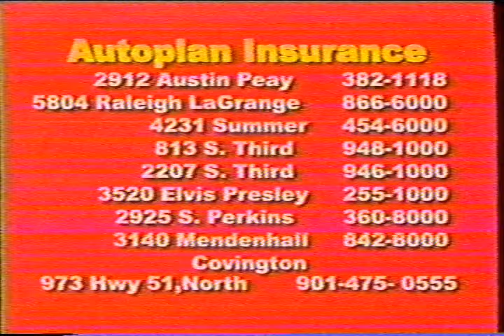Memphis Wrestling: Home of Rhythm & Bruise TV (FULL SHOW) - Memphis, TN 9/06/2003